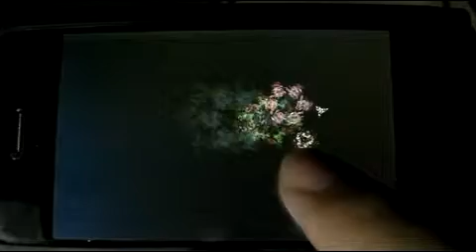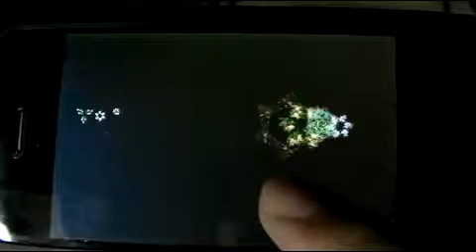Nocturne No2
Chopin： Nocturne No.2 Op.9-2.
iPhone Application  Tap Piano Music-P demonstration video.